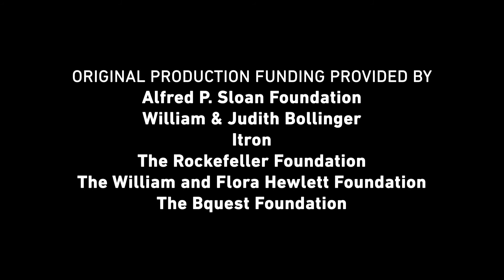Vertical Farming in Japan - Power Trip: The Story of Energy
How a company in Japan is pioneering vertical farming - with applications on earth and in space.